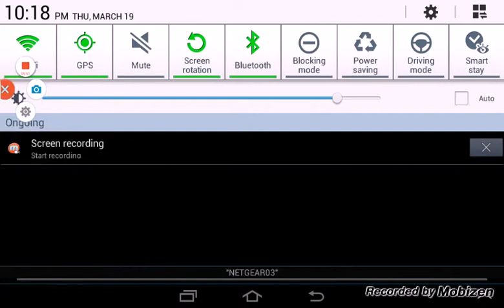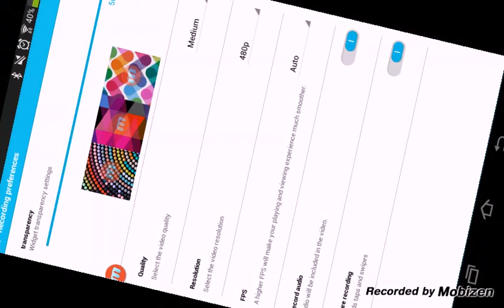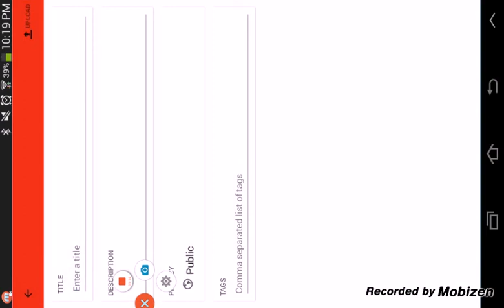Bmc short gameplay